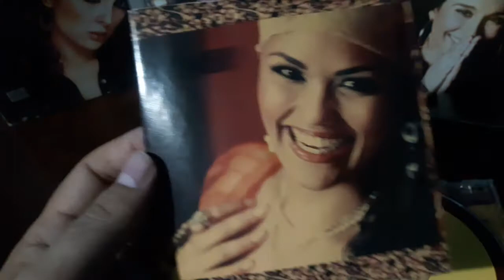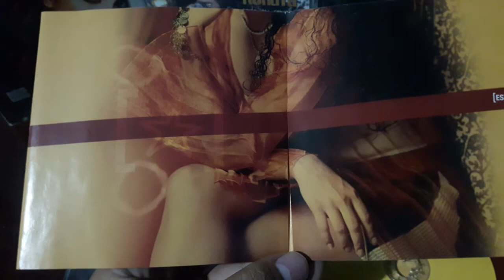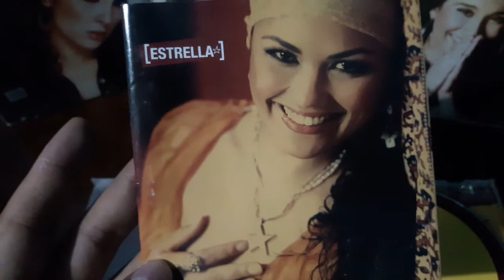Arte CD Estrella | Estrella (2003)